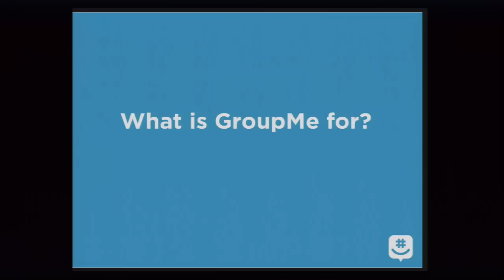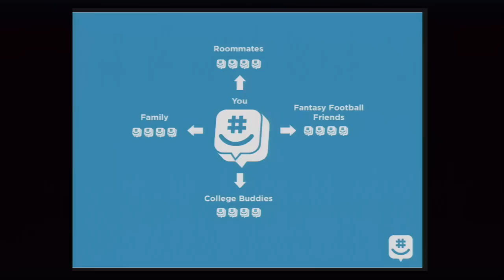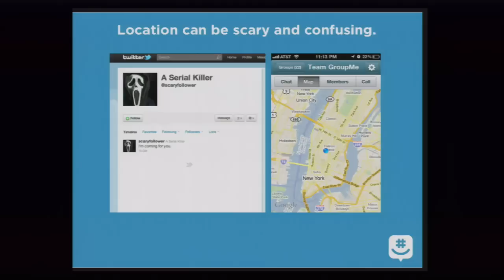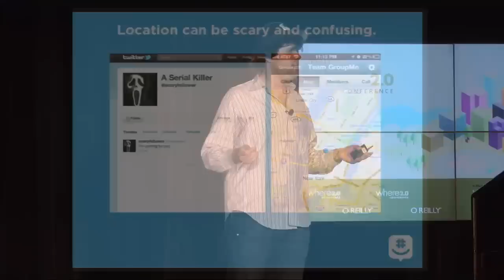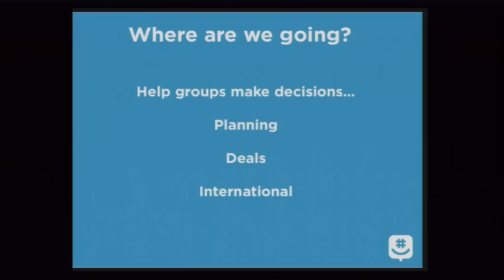Where 2.0 2011, Steve Martocci, "Location and the Rise of Group Communication"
Group messaging services have grown in popularity with mobile phone users. These tools enable people to communicate with their real life network, making plans and other group decisions in real-time. GroupMe co-founder Steve Martocci will share how mobile apps can leverage location-sharing features to empower groups to more effectively communicate, as well as discuss how that opens the doors for businesses to impact those group decisions.

Steve Martocci

GroupMe

Steve is the Co-Founder of GroupMe. Previously, he was a Lead Software Engineer at Gilt Groupe. Before joining Gilt, Steve was the founder of Sympact Technologies, a startup focused on developing dynamic images for real-time email marketing. Steve also founded Bandwith.us, a friends and family ticketing platform for Lollapalooza and Austin City Limits and nationally touring acts. Steve graduated from Carnegie Melon University in 2004 with a B.S. in Information Systems. With a penchant for non-profits and community activism, Steve serves as a technical advisor to Headcount.